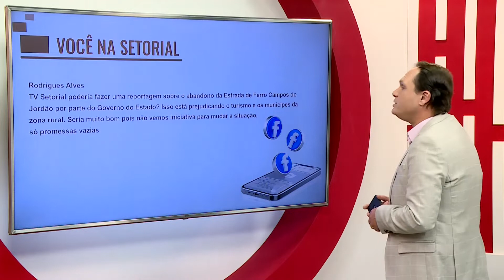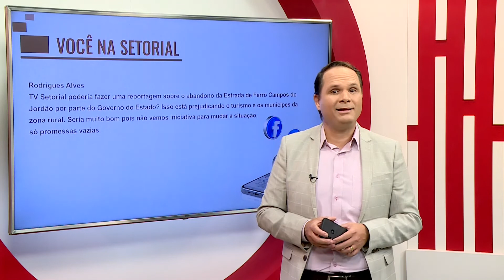Moradores de Pindamonhangaba questionam sobre reativação da Estrada de Ferro de Campos do Jordão